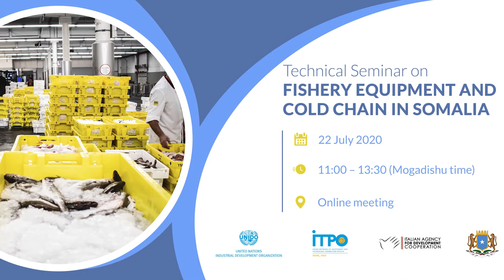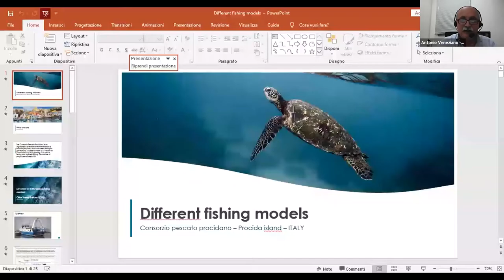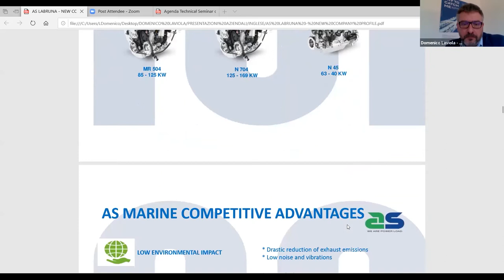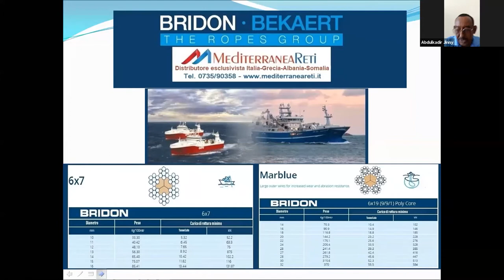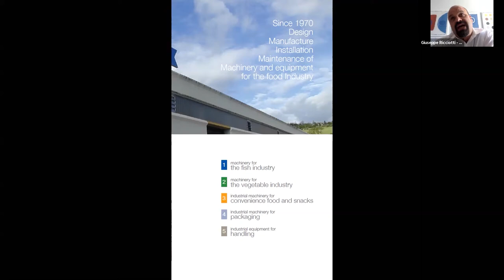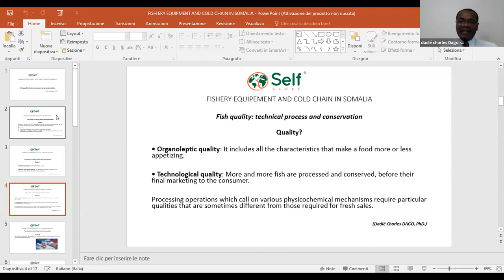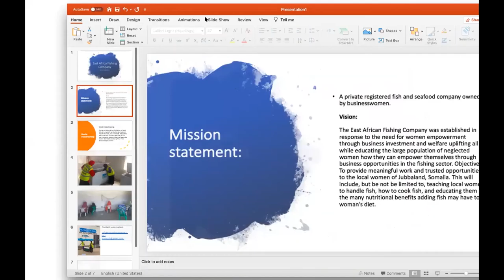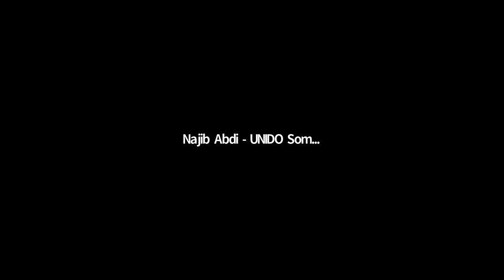Technical Seminar on Fishery Equipment and Cold Chain in Somalia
Organized by UNIDO ITPO Italy and UNIDO Somalia in collaboration with the Government of Somalia, the “Technical Seminar on Fishery Equipment and Cold Chain in Somalia” took place on 22 July, in order to promote know-how exchange and technology transfer between Italian and Somali SMEs and increase investment opportunities within the Somali cold chain and fishery equipment sector.

The online event was held on a virtual platform so as to limit the spread of Covid-19, gathering more than 50 participants, speakers and representatives from prominent Italian and Somali institutions, associations, small-and-medium enterprises and other stakeholders in the field. Notably, the Somali Ministry of Commerce and Industry also attended the event.